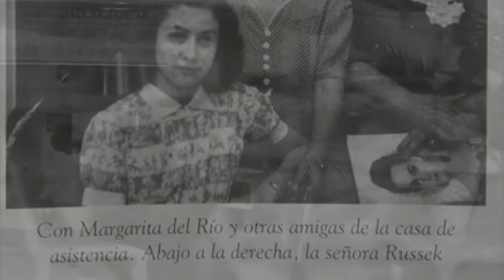MARÍA FÉLIX VLOGS # 65 EL TAXISTA SEDUCTOR 1940 Historia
Para mantener a su hijo, ya instalada en el Distrito Federal, entró a trabajar en el consultorio de un cirujano plástico quien la apodaba Miss Happy. Un día caminando por la calle de Palma, María se detuvo frente al aparador de una tienda de antigüedades. Ahí la abordó el ingeniero Fernando Palacios, quién le propuso entrar al mundo del cine.

Le ofrecen su primer papel en el cine como protagónico de El Peñón de las ánimas en 1942, al lado de Jorge Negrete, este fue el primero de los 47 pasos que dio en el cine. Es a partir de su tercera película, 'Doña Barbara', en la que comienza a construirse el mito: María Félix, La Doña, la devoradora de hombres, la mujer de todos, la mujer sin alma, Doña Diabla. María se convierte en la femme fatale por excelencia del star system mexicano.